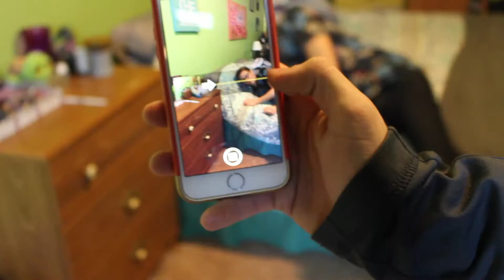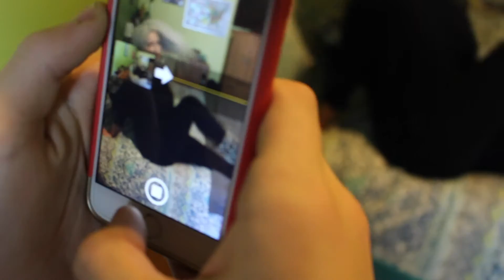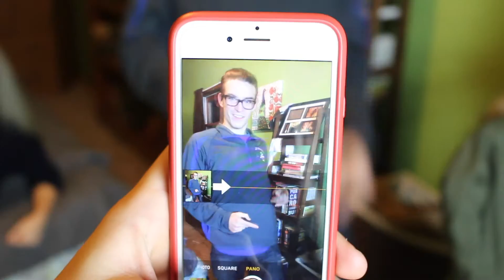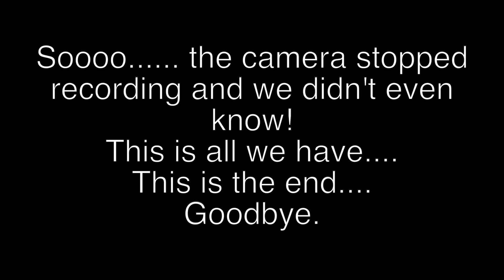Panoramic Fun || Ashley, Tyler & Ryan